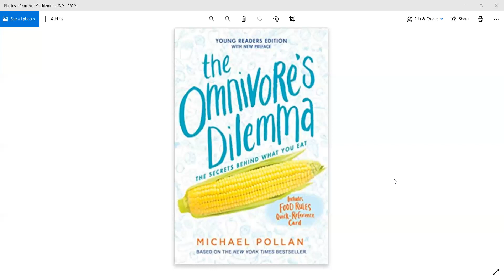Omnivore's Dilemma - pg. 88-89, 91-93, 96-100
These are selected pages for my students to follow along in their book.